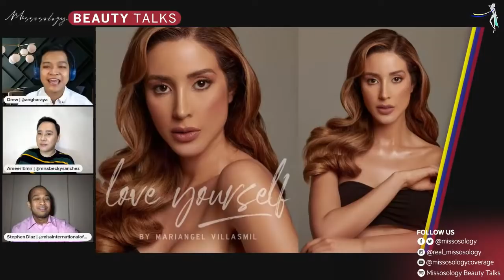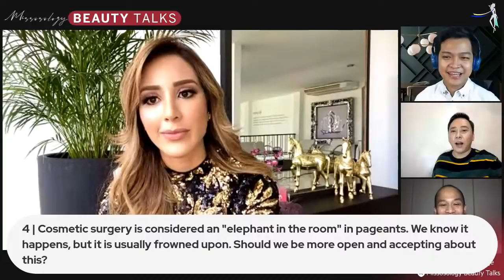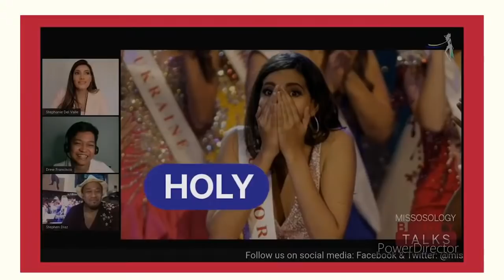Miss Venezuela 2020 Mariangel Villasmil | BEAUTY TALKS | Season 3 | Episode 18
𝗪𝗔𝗧𝗖𝗛 | Miss Venezuela 2020 Mariangel Villasmil Arteaga is joining us on Missosology Beauty Talks to talk about her journey to the crown and her preparations for the upcoming 69th Miss Universe!